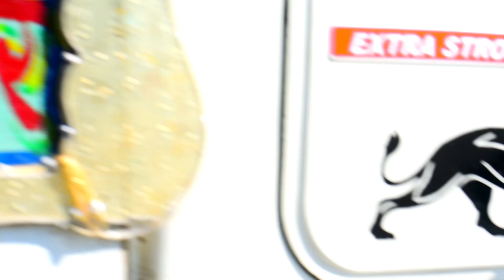ओ पता नहीं जी कौन सा नशा करता है - O Pata Nahi Ji Konsa Nasha karta Hai Remix Song !! Dj Dance Video